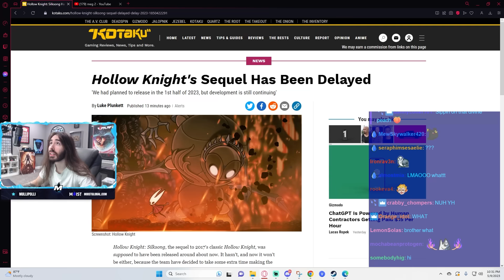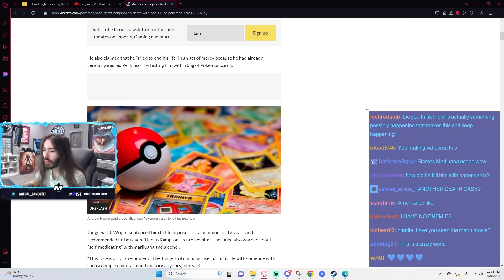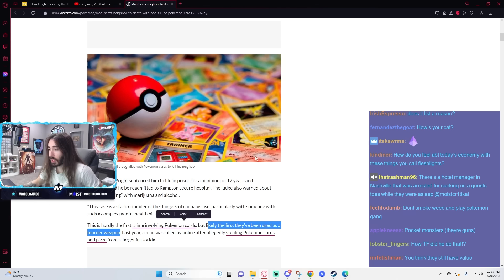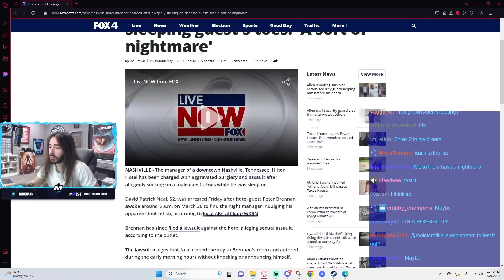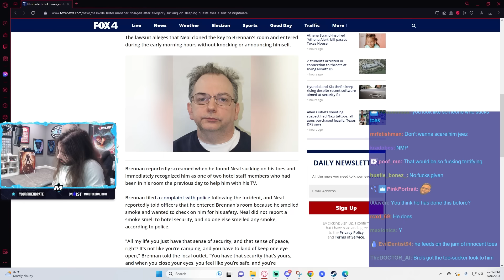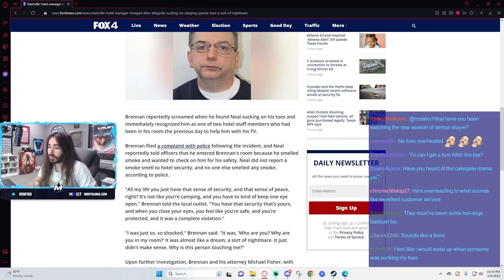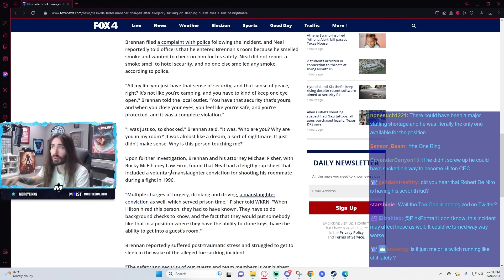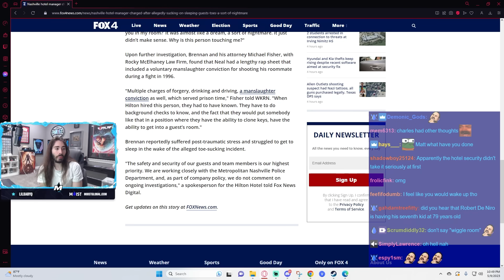Some of the Weirdest Crimes Ever Committed | MoistCr1tikal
Toe guy crossed a line